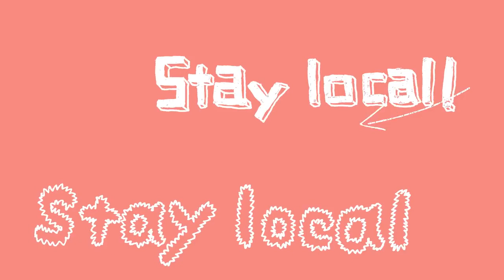『Go-KINJO』星野リゾートOMO